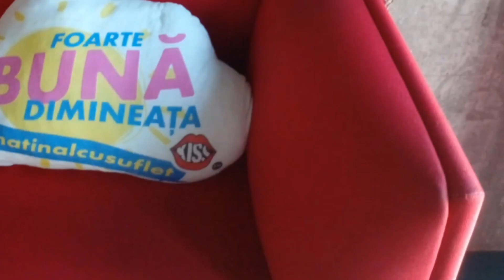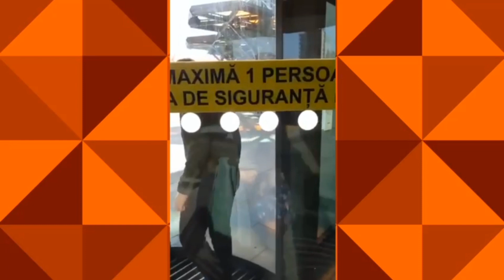Am vorbit în direct la KISS FM❤️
Pe data de 2 mai 2022 am vizitat studioul KISS FM! M-am întâlnit cu Andrei Ciobanu, Ionuț Rusu și Ana Moga. Am vorbit în direct la CEL MAI ASCULTAT RADIO DIN ROMÂNIA!
Acesta este cel mai special videoclip de pe canalul meu de YouTube!
Dacă v-a plăcut videoclipul ABONAȚI-VĂ!